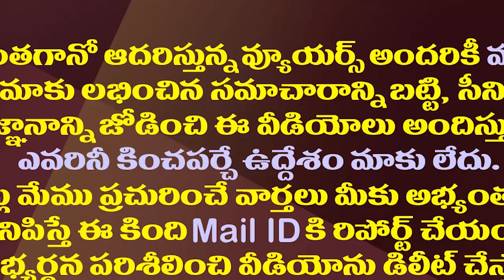షర్మిలతో ఆర్కే ఓపెన్ హార్ట్ ఓ సంచలనం కానుందా?| Will RK Open Heart With YS Sharmila Be A Sensation?